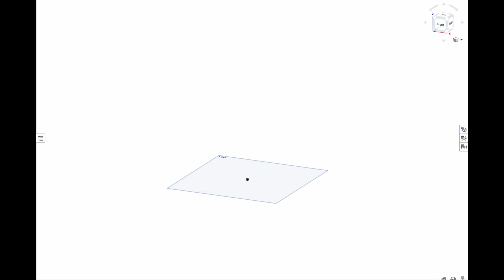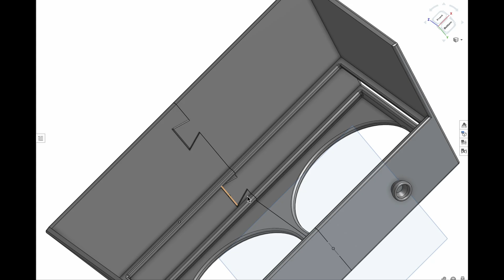#39 Fume Extractor 2.0 - 3D printed, usb-c powered with lighting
Since making the first fume extractor I had come across and it struck a nerve. I had to have something similar. But double the area, double the fans, double the problems.

Brass Sponge

Fluke 101 Multimeter